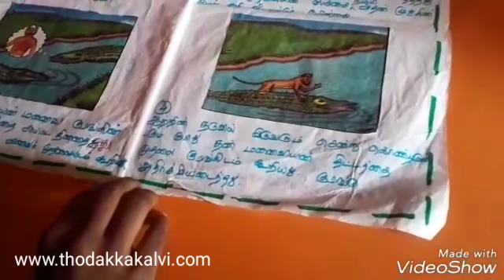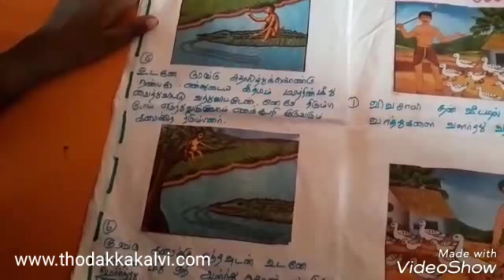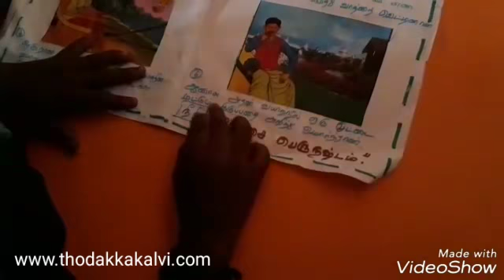Album-படக்கதை வாசித்தல் பயிற்சி.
Tr.Kavitha,
PUPS S. KOVILPATTI,
Melur block,
 Madurai dt.